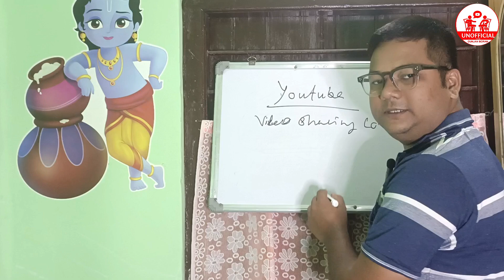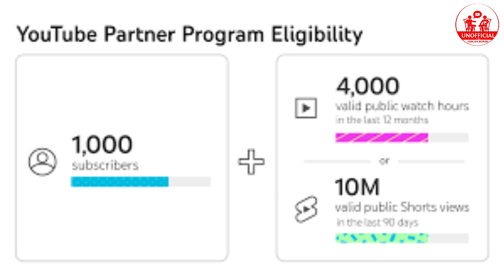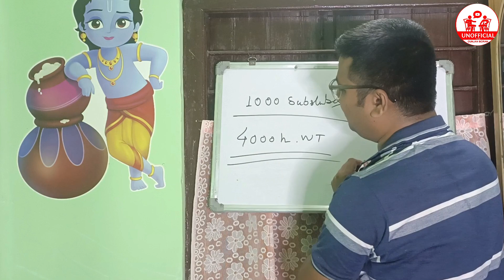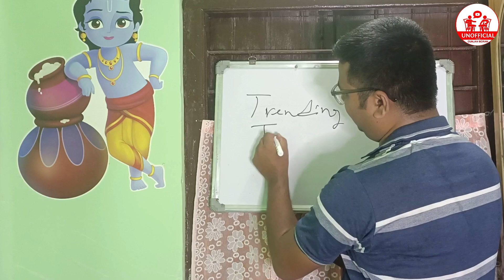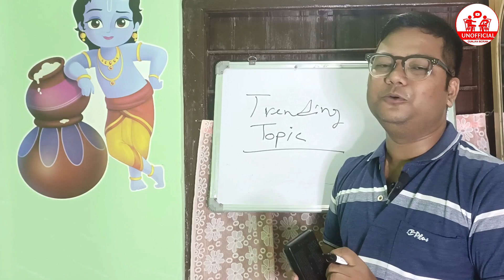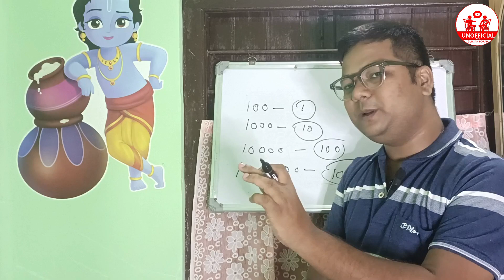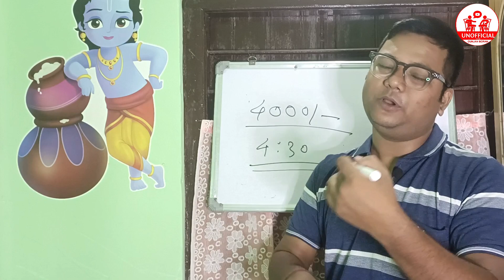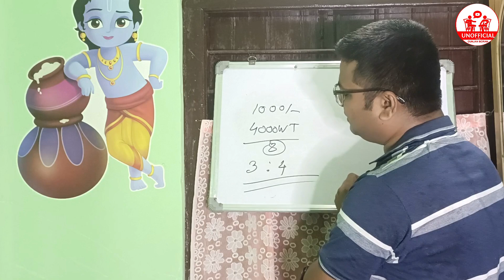1000 Subscribers এদিনতে কেনেকৈ সম্পূৰ্ণ কৰিব । Hidden Tips for New Youtubers. 100%, Working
How to YOUTUBE CHANNEL MONETIZATION ।
how to became a YouTuber.
YouTube monetization policy .  how t9 complete 1K subscribers and 4000 hours watch time.